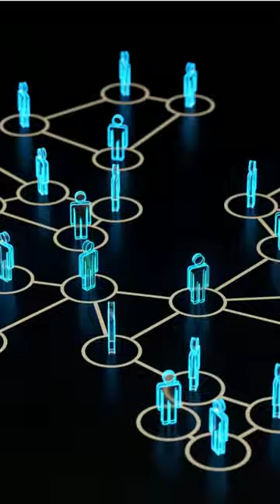“The Theory of Polygenism”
The Theory of Polygenism posited that different human races and ethnicities had separate origins, suggesting multiple human lineages rather than a single common ancestry. This theory was prevalent during the 19th century and early 20th century and was used to justify racial hierarchies and discriminatory practices. However, advancements in genetics and evolutionary biology, such as the discovery of the shared genetic heritage of all modern humans, have overwhelmingly supported the theory of monogenism, which posits that all human beings share a common ancestry. The Theory of Polygenism has been thoroughly discredited, and the overwhelming scientific consensus supports the idea that all humans belong to a single species with a common evolutionary history.